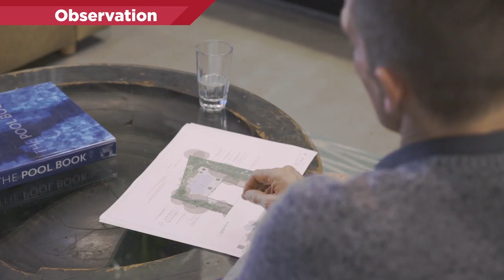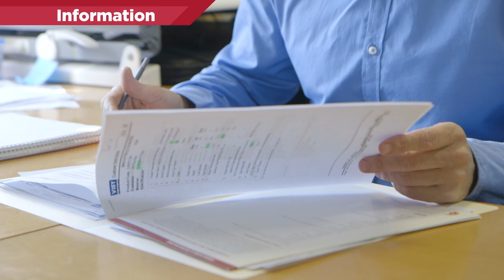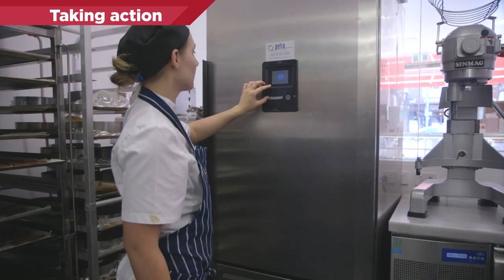Meeting your officer duty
Officers have a work health and safety duty under work health and safety laws.
This video features workers from a range of industries talking about how they meet their officer duty.